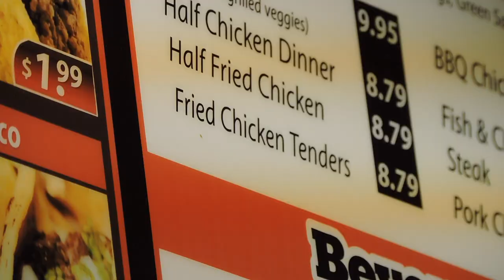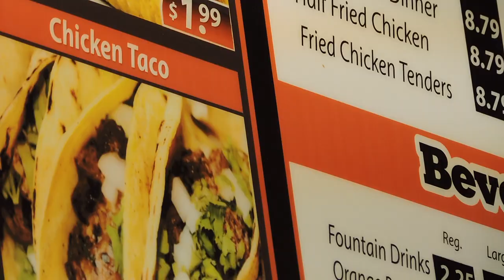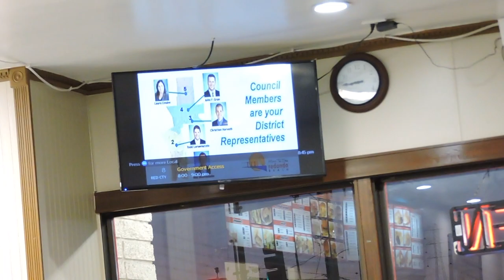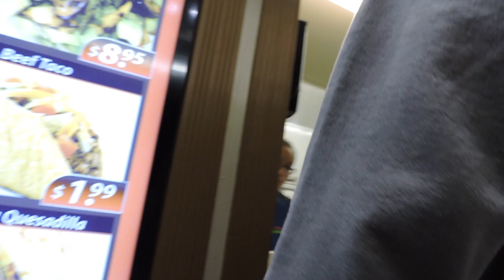Wacky Trip to the Best Eatery in Town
AAAAAAAAAAAAAAAAAAAAAAAAAAAAAAAAAAAAAAAAAAAAAAAAAAAAAAAAAAAAAAAAAAAAAAAAAAAAAAAAAAAAAAAAAAAAAAAAAAAAAAAAAAAAAAAAAAAAAAAAAAAAAAAAAAAAAAAAAAAAAAAAAAAAAAAAAAAAAAAAAAAAAAAAAAAAAAAAAAAAAAAAAAAAAAAAAAAAAAAAAAAAAAAAAAAAAAAAAAAAAAAAAAAAAAAAAAAAAAAAAAAAAAAAAAAAAAAAAAAAAAAAAAAAAAAAAAAAAAAAAAAAAAAAAAAAAAAAAAAAAAAAAAAAAAAAAAAAAAAAAAAAAAAAAAAAAAAAAAAAAAAAAAAAAAAAAAAAAAAAAAAAAAAAAAAAAAAAAAAAAAAAAAAAAAAAAAAAAAAAAAAAAAAAAAAAAAAAAAAAAAAAAAAAAAAAAAAAAAAAAAAAAAAAAAAAAAAAAAAAAAAAAAAAAAAAAAAAAAAAAAAAAAAAAAAAAAAAAAAAAAAAAAAAAAAAAAAAAAAAAAAAAAAAAAAAAAAAAAAAAAAAAAAAAAAAAAAAAAAAAAAAAAAAAAAAAAAAAAAAAAAAAAAAAAAAAAAAAAAAAAAAAAAAAAAAAAAAAAAAAAAAAAAAAAAAAAAAAAAAAAAAAAAAAAAAAAAAAAAAAAAAAAAAAAAAAAAAAAAAAAAAAAAAAAAAAAAAAAAAAAAAAAAAAAAAAAAAAAAAAAAAAAAAAAAAAAAAAAAAAAAAAAAAAAAAAAAAAAAAAAAAAAAAAAAAAAAAAAAAAAAAAAAAAAAAAAAAAAAAAAAAAAAAAAAAAAAAAAAAAAAAAAAAAAAAAAAAAAAAAAAAAAAAAAAAAAAAAAAAAAAAAAAAAAAAAAAAAAAAAAAAAAAAAAAAAAAAAAAAAAAAAAAAAAAAAAAAAAAAAAAAAAAAAAAAAAAAAAAAAAAAAAAAAAAAAAAAAAAAAAAAAAAAAAAAAAAAAAAAAAAAAAAAAAAAAAAAAAAAAAAAAAAAAAAAAAAAAAAAAAAAAAAAAAAAAAAAAAAAAAAAAAAAAAAAAAAAAAAAAAAAAAAAAAAAAAAAAAAAAAAAAAAAAAAAAAAAAAAAAAAAAAAAAAAAAAAAAAAAAAAAAAAAAAAAAAAAAAAAAAAAAAAAAAAAAAAAAAAAAAAAAAAAAAAAAAAAAAAAAAAAAAAAAAAAAAAAAAAAAAAAAAAAAAAAAAAAAAAAAAAAAAAAAAAAAAAAAAAAAAAAAAAAAAAAAAAAAAAAAAAAAAAAAAAAAAAAAAAAAAAAAAAAAAAAAAAAAAAAAAAAAAAAAAAAAAAAAAAAAAAAAAAAAAAAAAAAAAAAAAAAAAAAAAAAAAAAAAAAAAAAAAAAAAAAAAAAAAAAAAAAAAAAAAAAAAAAAAAAAAAAAAAAAAAAAAAAAAAAAAAAAAAAAAAAAAAAAAAAAAAAAAAAAAAAAAAAAAAAAAAAAAAAAAAAAAAAAAAAAAAAAAAAAAAAAAAAAAAAAAAAAAAAAAAAAAAAAAAAAAAAAAAAAAAAAAAAAAAAAAAAAAAAAAAAAAAAAAAAAAAAAAAAAAAAAAAAAAAAAAAAAAAAAAAAAAAAAAAAAAAAAAAAAAAAAAAAAAAAAAAAAAAAAAAAAAAAAAAAAAAAAAAAAAAAAAAAAAAAAAAAAAAAAAAAAAAAAAAAAAAAAAAAAAAAAAAAAAAAAAAAAAAAAAAAAAAAAAAAAAAAAAAAAAAAAAAAAAAAAAAAAAAAAAAAAAAAAAAAAAAAAAAAAAAAAAAAAAAAAAAAAAAAAAAAAAAAAAAAAAAAAAAAAAAAAAAAAAAAAAAAAAAAAAAAAAAAAAAAAAAAAAAAAAAAAAAAAAAAAAAAAAAAAAAAAAAAAAAAAAAAAAAAAAAAAAAAAAAAAAAAAAAAAAAAAAAAAAAAAAAAAAAAAAAAAAAAAAAAAAAAAAAAAAAAAAAAAAAAAAAAAAAAAAAAAAAAAAAAAAAAAAAAAAAAAAAAAAAAAAAAAAAAAAAAAAAAAAAAAAAAAAAAAAAAAAAAAAAAAAAAAAAAAAAAAAAAAAAAAAAAAAAAAAAAAAAAAAAAAAAAAAAAAAAAAAAAAAAAAAAAAAAAAAAAAAAAAAAAAAAAAAAAAAAAAAAAAAAAAAAAAAAAAAAAAAAAAAAAAAAAAAAAAAAAAAAAAAAAAAAAAAAAAAAAAAAAAAAAAAAAAAAAAAAAAAAAAAAAAAAAAAAAAAAAAAAAAAAAAAAA hello :)